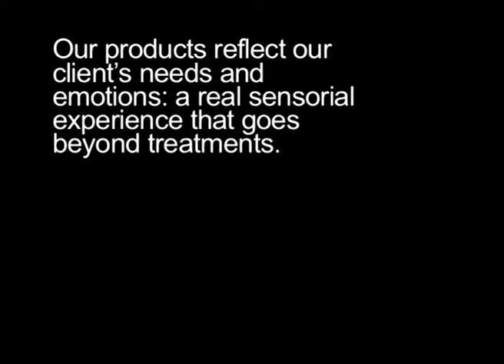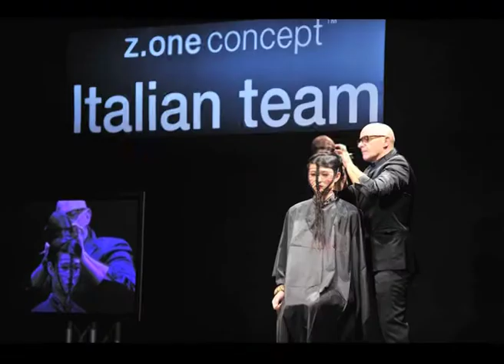z one concept